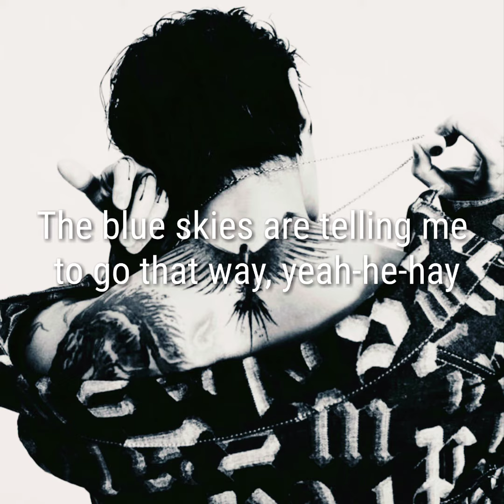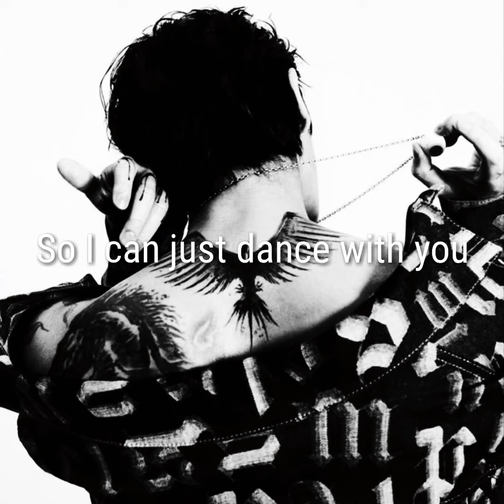Zombie Pop | DPR+IAN | Lyric Video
ZOMBIE POP by DPR IAN | DPR CREAM

Please stream Zombie Pop in Dream Perfect Regime channel.